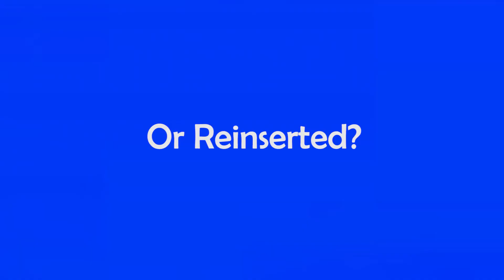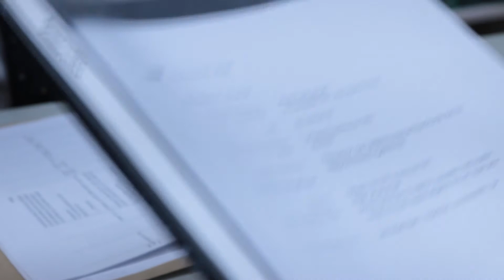Clockwork Orange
Licenciatura en Producción y Dirección de Televisión, Cine y Radio.
Tercer Año.
Cátedra: DIRECCIÓN DE ARTE
Profesora: PAULA TARATUTO
Propuesta: Pieza audiovisual con estructura de spin off ó trailer inspirado en la estética de la dirección de arte de un film como referencia.